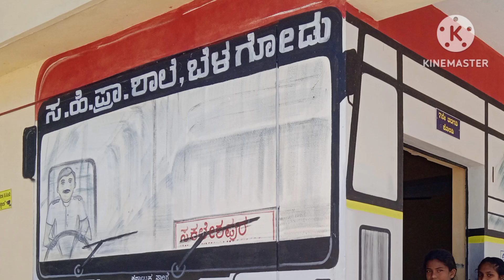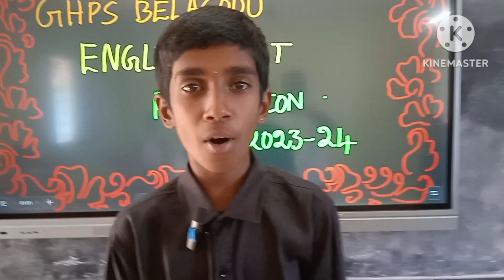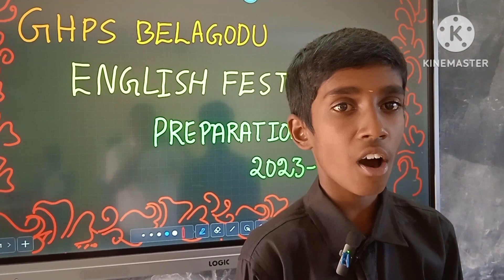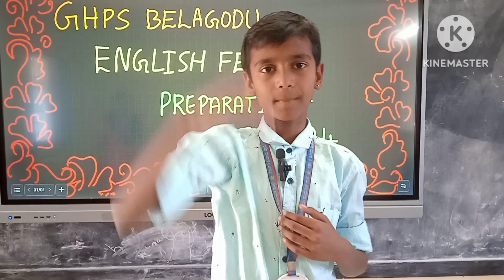Poem Recitation || Riddles || English Fest